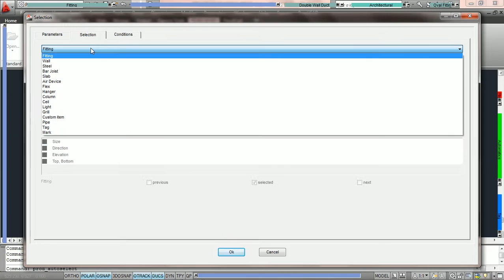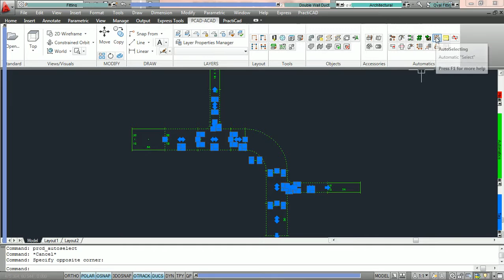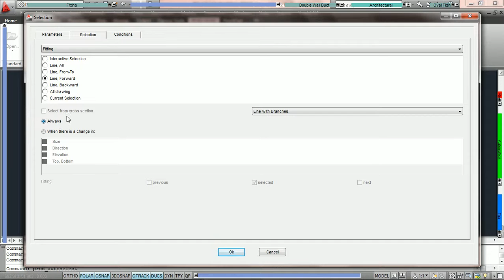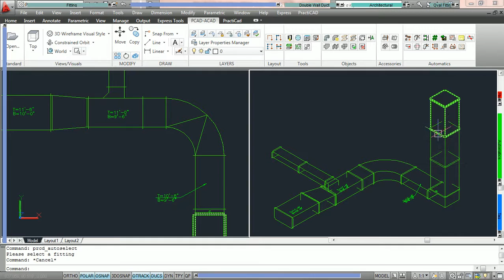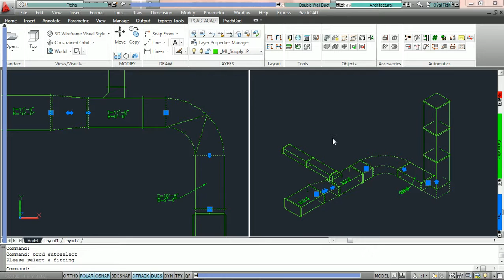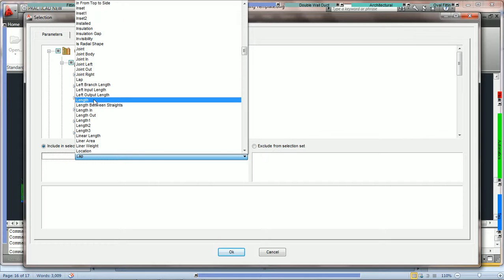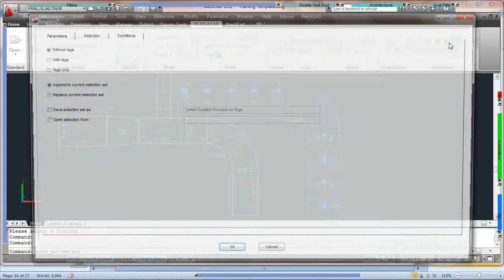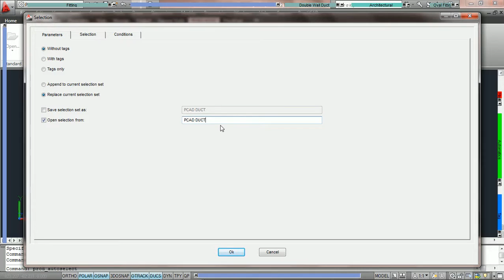08 002 How to Use Auto Selection Full